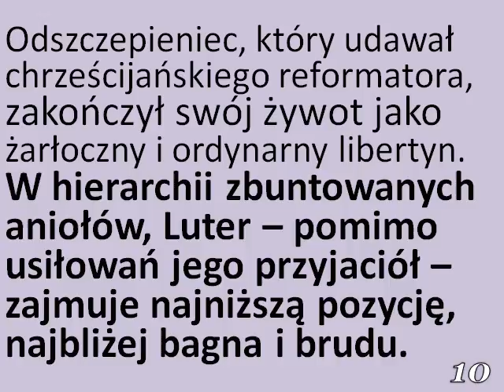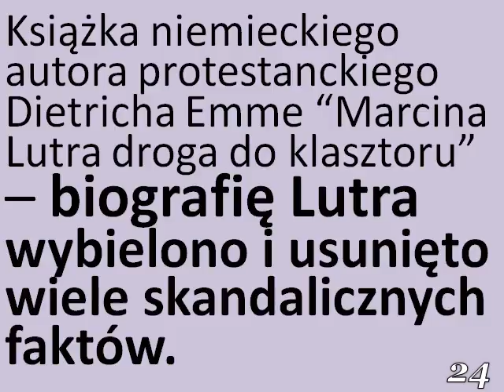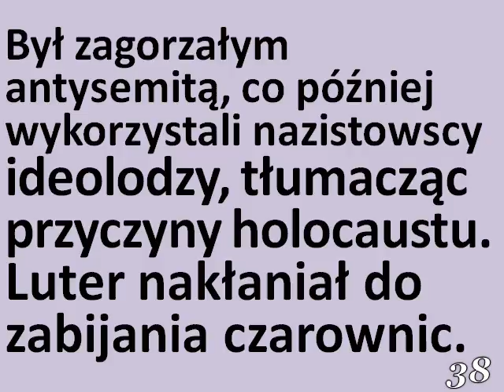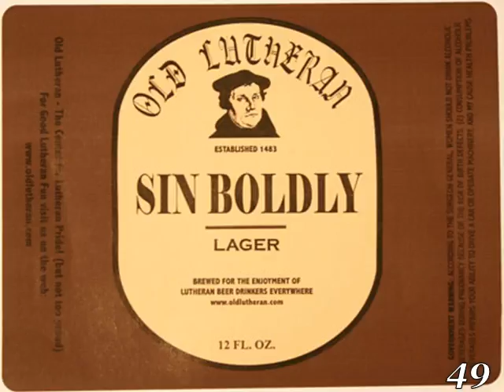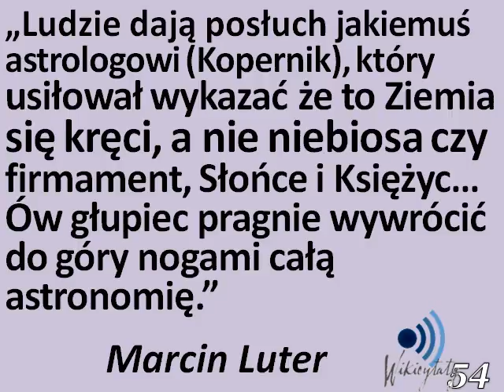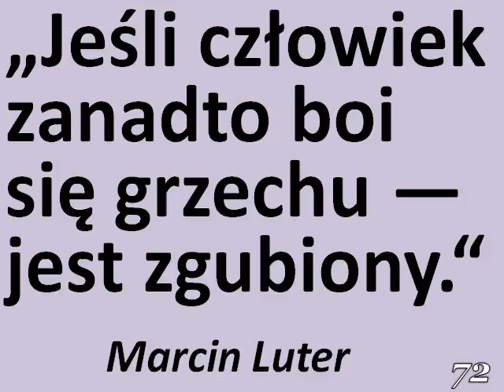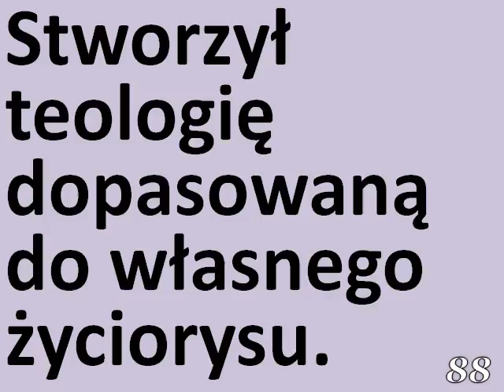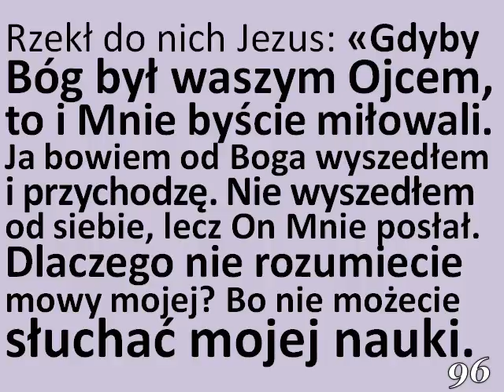MARCIN LUTER Cz 2 z 2 CZEGO NIE CHCEMY WIEDZIEĆ?